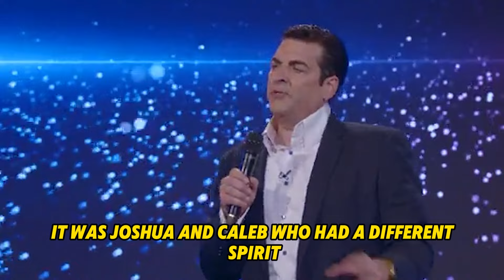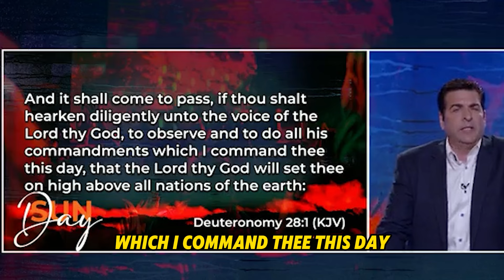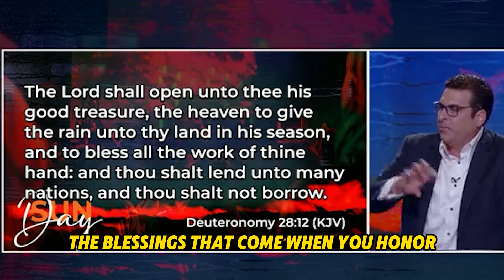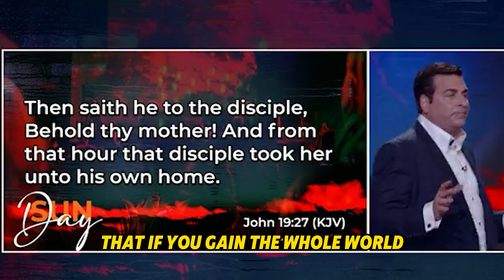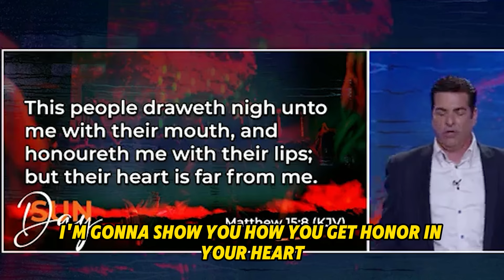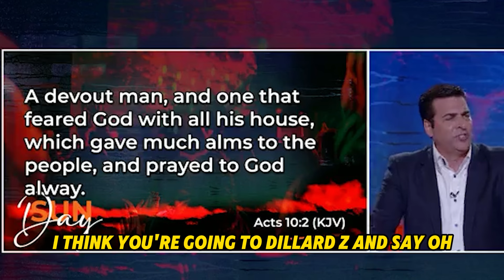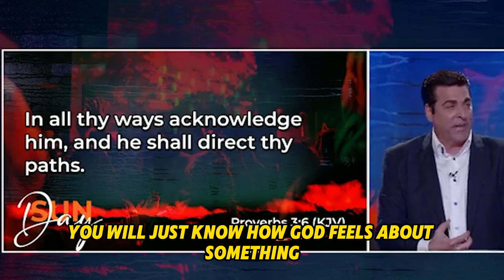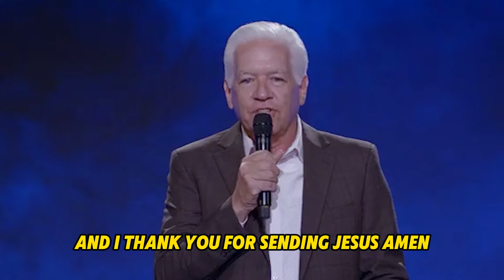Hank Kunneman PROPHETIC WORD| [ STUNNING PROPHECY ] - We Are Living In The Eleventh Hour!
VIDEO : [ STUNNING PROPHECY ] - We Are Living In The Eleventh Hour!